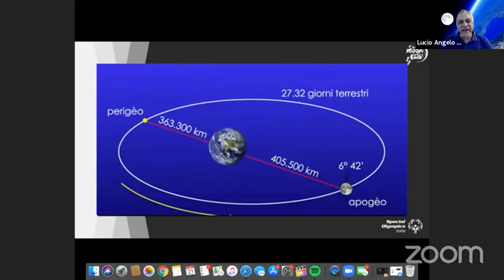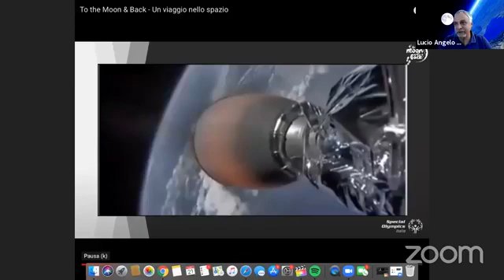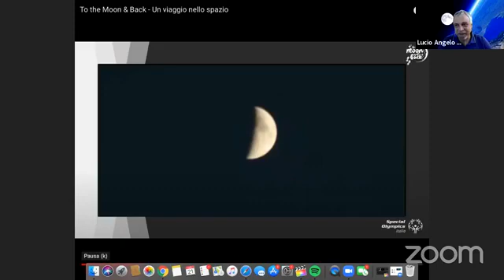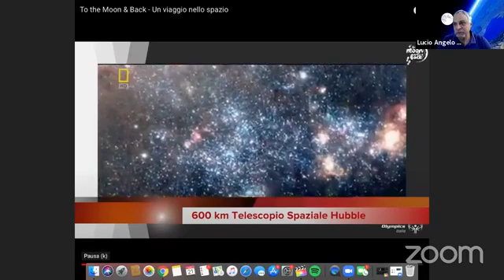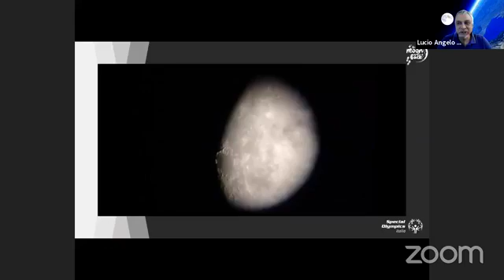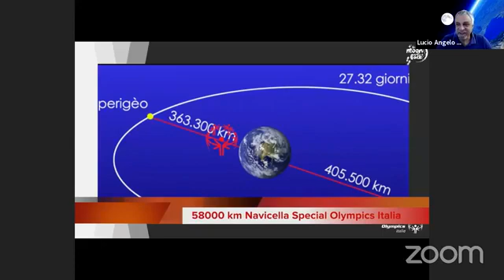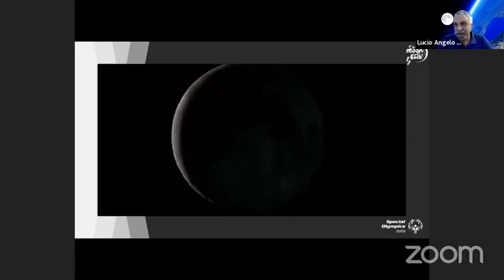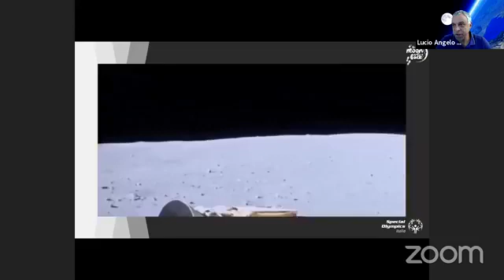Zoom MEETING TotheMoonandBack con Luca Parmitano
Il 21 luglio in occasione della ricorrenza del primo sbarco sulla luna, l'astronauta ESA Luca Parmitano è testimonial di una grande sfida lanciata dagli atleti Special Olympics